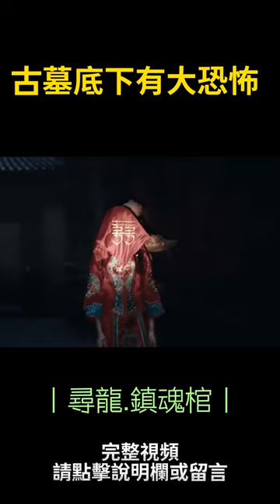古墓底下有大恐怖